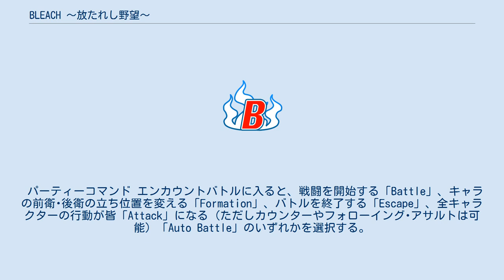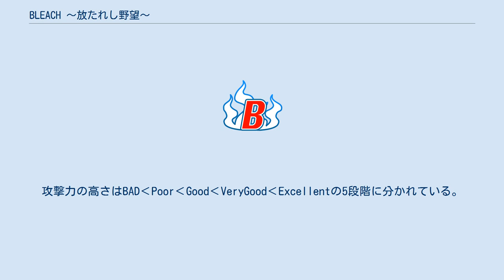BLEACH 〜放たれし野望〜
『BLEACH 〜放たれし野望〜』（ブリーチ はなたれしやぼう）は2006年2月16日にソニー・コンピュータエンタテインメントから発売されたPlayStation 2用のRPG。
 久保帯人作の漫画『BLEACH（ブリーチ）』を原作としたRPG。
『BLEACH』がRPGとなったのは本作が初となる。
 内容は、死神代行として虚（ホロウ）を退治する高校生・黒崎一護が仲間と護廷十三隊の死神達と協力してオリジナルキャラクター・天月晩翠の野望に挑むという、久保帯人監修による原作・アニメ準拠ではないオリジナルストーリーを展開する。
一護がルキアから死神の力を与えられ死神代行となるところは共通しているが、現世メンバーや護廷十三隊の隊長格の死神との出会い方やストーリーの進み方が異なるパラレルワールド的構成となっている。
 霊感の強い高校生・黒崎一護は死神・朽木ルキアと出会い、ルキアから死神の力を得たのを機に死神代行として虚（ホロウ）を倒す日々を送っていた。
そんな中、代行の仕事をしていた一護とルキアはクラスメイトである滅却師（クインシー）・石田雨竜と出会い、霊力が高い2人の人間の存在がいることを知る。
そして、その霊力が高い人間である一護と同じクラスの井上織姫と茶渡泰虎（チャド）も虚の事件や一護との関わりの中で自身の霊能力に目覚めていくのだった。
 ある日、虚との戦闘を終えた一護達は倒した虚の仮面から落ちた「千里玉」と呼ばれる結晶を発見する。
一方尸魂界（ソウル・ソサエティ）では、魂葬された魂魄が尸魂界に行き届いていないという異常事態に直面していた。
一護はひょんなことから、現世調査に派遣された護廷十三隊の隊長格の死神と邂逅する。
 断界に開いた横穴。
元整（プラス）の虚。
現世、尸魂界に出現した門。
そして次々と強化される虚達。
次々と湧き上がる世界を揺るがす事態の影にはかつて尸魂界を追放された死神・天月晩翠の野望が蠢いていた。
 プレイヤーは一護を操作してフィールド上を移動し、探索する。
主なフィールドは現世・空座町（からくらちょう）、尸魂界（ソウル・ソサエティ）、断界（だんがい）、虚圏（ウェコムンド）。
一護が死神化している状態で尸魂界以外（ただし2回目に訪れてから）のフィールドを歩いている場合、虚（ホロウ）とのエンカウントバトルに突入する。
 「千里玉」を持つようになってからは、ストーリーの展開上で起こる場合と特定の場所を通るまたは任意で選んだ選択肢によって、一護以外のキャラクターによるイベントやバトルが行われる「ザッピングイベント」が発生する。
また各フィールドから出た後に表示される「ワールドマップ」でフィールド内のエリアを行き来できる。
 一護の家や各地で光っている場所がセーブポイントとなる。
セーブポイント近くで○ボタンを押せばセーブ画面が開く。
尚、セーブをしてもしなくてもパーティーが今までに受けたダメージが全回復するためRPGにおける宿のような役割も担っている。
 各フィールドの詳細は#世界観を参照。
 移動中に△ボタンを押すと表示される。
所持金の残高確認や音量調整、使用キャラクターの能力を確認できる。
アイテムの使用やパーティーの強化、パーティーの立ち位置変更もここで行われる。
また回復系の技を持つキャラはこの画面で回復技を使用することができる。
1周目をクリアした後にゲームの流れや分岐イベントを確認できる「History」が追加される。
 尚、1回クリアした場合でもアイテムの残量も含め、今までのレベルや能力を2周目以降からも引き継ぐことができる。
 パーティーコマンド エンカウントバトルに入ると、戦闘を開始する「Battle」、キャラの前衛･後衛の立ち位置を変える「Formation」、バトルを終了する「Escape」、全キャラクターの行動が皆「Attack」になる（ただしカウンターやフォローイング･アサルトは可能）「Auto Battle」のいずれかを選択する。
 バトルコマンド 「Battle」を選択し、戦闘に入る。
戦闘はターン制だが、指定したキャラクターの反応力が敵の反応力より劣った場合は敵のターンに移る。
使用キャラの人数は最大で6人だがストーリーの進行によって異なる。
キャラの使用方法は操作方法は以下に記す。
 攻撃手段 自分または敵が攻撃をする際に表示される光る円･タイミングエフェクトが表示されている状態で○ボタンを押...